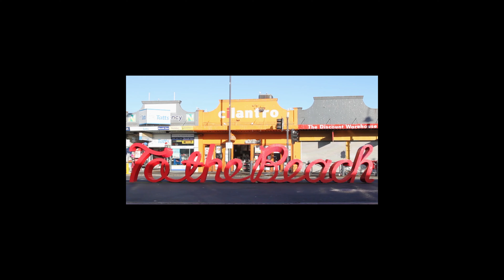22 Manor Drive, Frankston South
Your Friends will be Envious!

Located in the ever so desirable “Tahnee Lodge” Estate, this immaculately presented family home oozes charm & plenty of flare. Situated on a generous sized parcel of prime realestate in the most desirable estate of Frankston South, this home is perfect for the growing family yearning an entertainer's delight, whilst searching for low-fuss living.

With luxurious living in mind the flexible floorplan offers four generous sized bedrooms, separate study or fifth bedroom, two boutique bathrooms, multiple living spaces both formal & informal & a chef inspired kitchen complete with quality stainless steel appliances. The extraordinary open plan design flows naturally onto a large covered alfresco, which allows for the ultimate in outdoor living & accommodating large scale entertaining.

Contact Dean Bozunovic on 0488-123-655 or Jake Kostrzewa 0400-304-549 today & discuss securing your very own slice of Paradise!